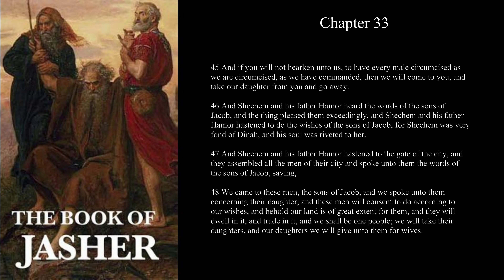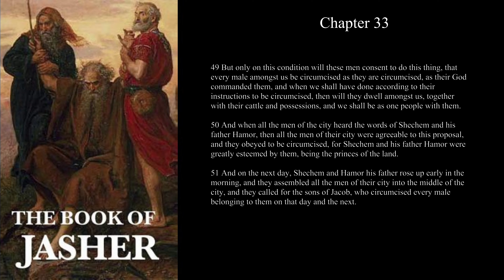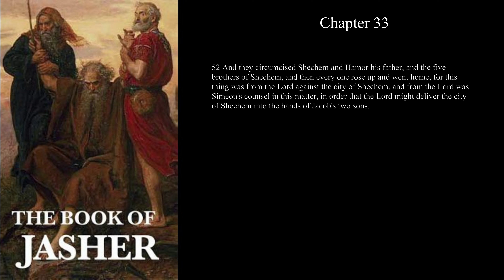[Apocrypha] The Book Of Jasher Chapter 33 --Jacob goes to Shechem.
[Apocrypha]
The Book Of Jasher
Chapter 33

--Jacob goes to Shechem. Prince Shechem defiles Dinah the Daughter of Jacob. Shechem desires her for a Wife. --

Referred to in
Joshua and Second Samuel
Faithfully Translated
FROM THE ORIGINAL HEBREW INTO ENGLISH
"Is not this written in the Book of Jasher?"--Joshua, x. 13.
"Behold it is written in the Book of Jasher."--II. Samuel, i. 18
SALT LAKE CITY:
PUBLISHED BY J.H. PARRY & COMPANY
1887.

This is one of the apochrypal Books of Jasher. There are several (as many as five) separate works by this title, all composed much later than Biblical times. This particular one is a translation of a Hebrew book printed in 1613. Sepir Ha Yasher, the Hebrew title of this book, means the 'Book of the Upright', or 'the Upright or Correct Record'. This title was misread as 'Jasher', and at some point Jasher was treated as a proper name; however the pronoun 'the' (hebrew 'ha') never preceeds proper names.

There is also another spurious Book of Jasher, published 1750, in which Jasher is treated as the name of the author.
This text covers much of the same ground as the traditional Mosaic books of the Bible, from the creation of the world to the death of Moses, albeit with several minor variations.